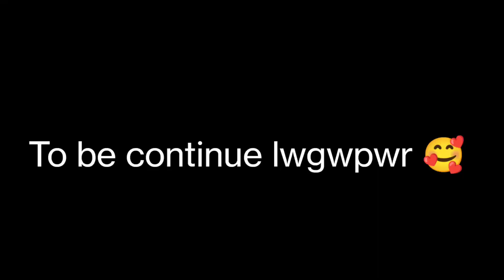Guwahati Barbari ao ase donation hwpwibai dinwi😌||M.B Gaorema vlog